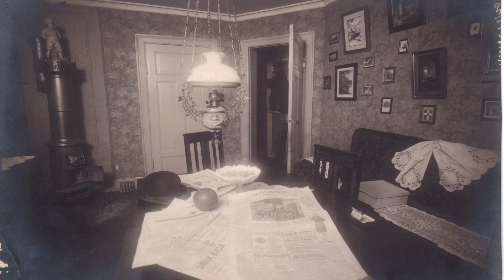Top 5 Deadly Women: Serial Killers You Didn't Know About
In this chilling video, we delve into the dark and twisted minds of five of the most notorious female serial killers you probably haven't heard of. These women have left a trail of terror and intrigue, challenging the common perceptions of serial killers. Join us as we uncover their stories, motives, and the gruesome details of their crimes. Prepare yourself for a journey into the macabre as we explore the **Top 5 Deadly Women: Serial Killers You Didn't Know About.